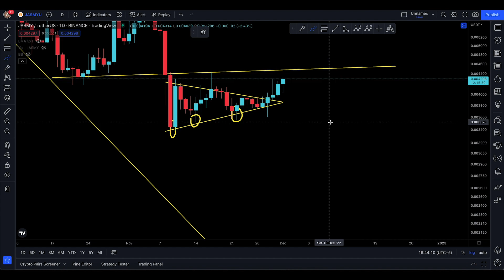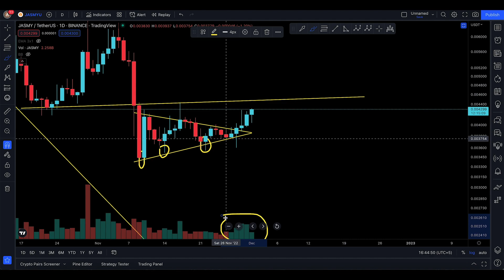JASMY COIN PRICE PREDICTION [ PUMPING NOW BUT WHERE CAN IT STOP ? ]